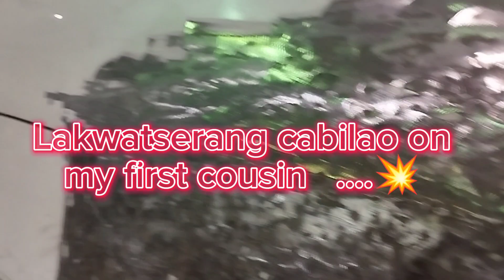L/CRUISER LEFT Side Repairing 💥 Update 🆕📌💥